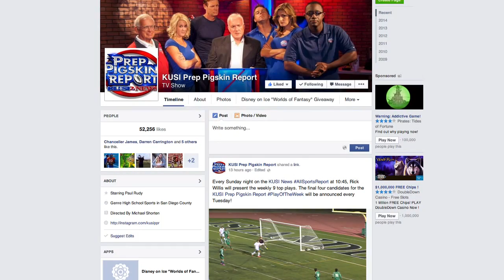Morgan Tucker, Clairemont